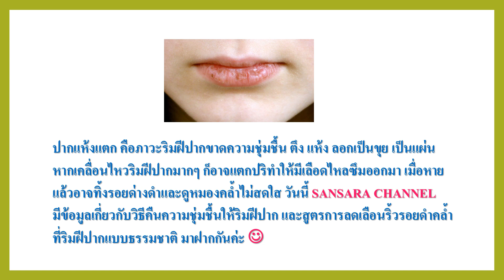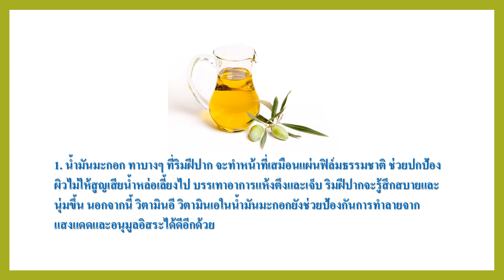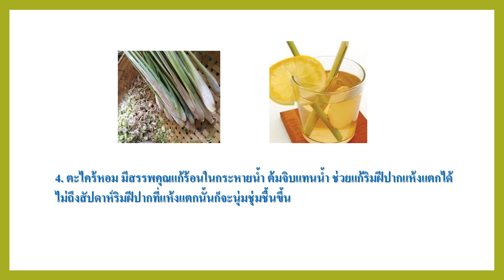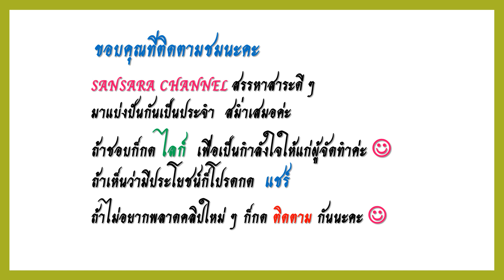4 สูตรสมุนไพรแก้ริมฝีปากแห้งแตก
ปากแห้งแตก คือภาวะริมฝีปากขาดความชุ่มชื้น ตึง แห้ง ลอกเป็นขุย เป็นแผ่น            หากเคลื่อนไหวริมฝีปากมากๆ ก็อาจแตกปริทำให้มีเลือดไหลซึมออกมา เมื่อหายแล้วอาจทิ้งรอยด่างดำและดูหมองคล้ำไม่สดใส วันนี้ SANSARA CHANNEL   มีข้อมูลเกี่ยวกับวิธีคืนความชุ่มชื้นให้ริมฝีปาก และสูตรการลดเลือนริ้วรอยดำคล้ำที่ริมฝีปากแบบธรรมชาติ มาฝากกันค่ะ